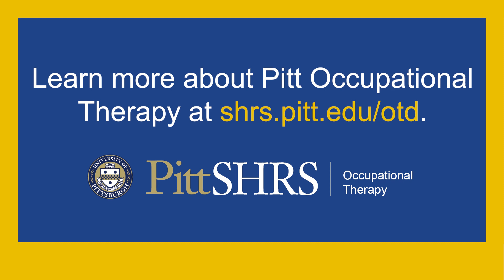Occupational Therapy Grads are PittProud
A group of Pitt Occupational Therapy alums share why they are "Pitt OT Proud."